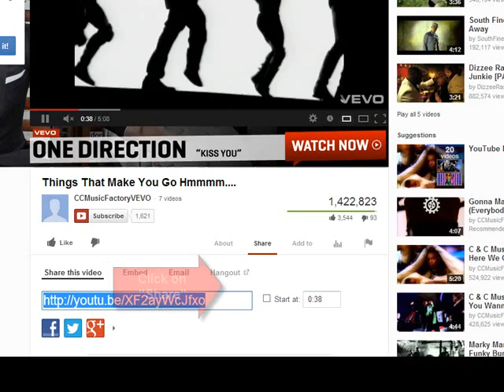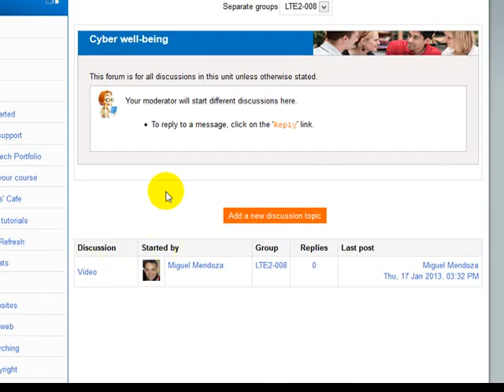Embed code (Youtube)